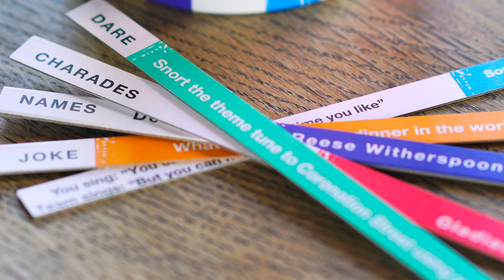Jumbo Dipsticks | Talking Tables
Fun for all the family. Dip in, pick a stick and have a laugh with your friends & family. Depending on the luck of the draw, you could pick a stick featuring a Charade, Name, Song, Dare or Joke.

Filled to the brim with 160 sticks (that’s 360 game plays!), you can have hours of fun and laughter with this jumbo pack of Dip Sticks!